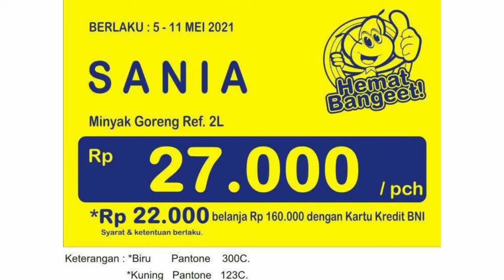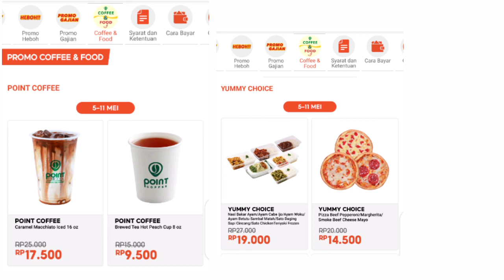PROMO INDOMARET HARI INI YANG BERAKHIR TGL 11 MEI & 18 MEI 2021|KATALOG TERLENGKAP DAN TERBARU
Assalamualaikum wr.wb.
Hallo sahabat onlineku..
Kembali lagi di channel Ayu Erva Yulianto.
Di video kali ini, aku mau memberikan informasi mengenai promo dari Indomaret yang berakhir tanggal 11 Mei dan 18 Mei 2021..
Banyak promo menarik di Indomaret minggu ini. Penasarankan produk apa aja yang lgi promo di Indomaret minggu ini, berikut gambar katalog lengkap promo Indomaret terbaru..
Selamat menonton..

Terimakasih
Wassalamualaikum wr.wb.

Please follow Ig @ayuervay